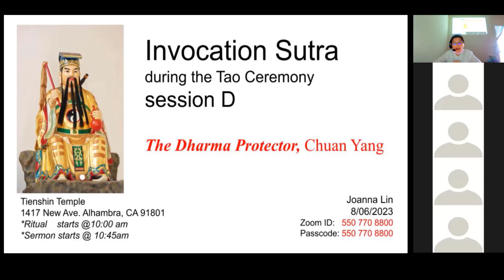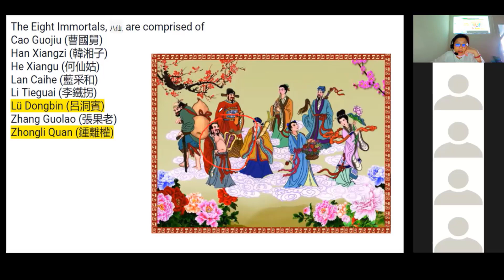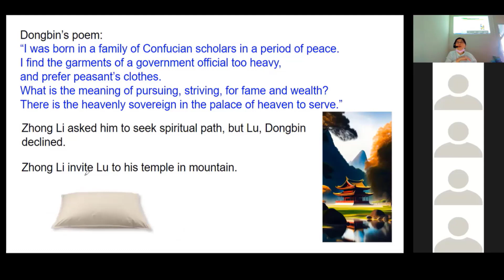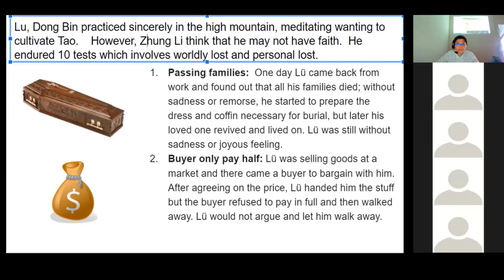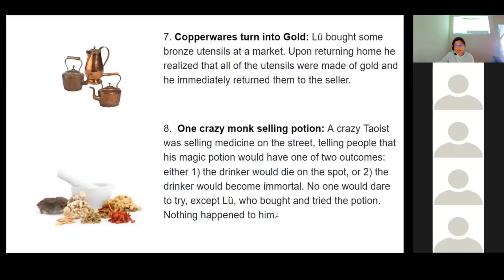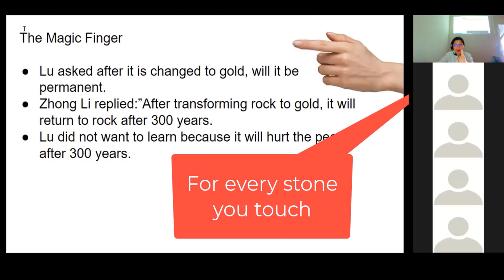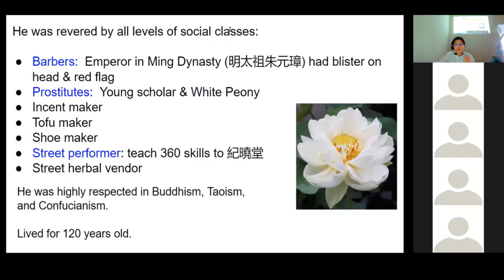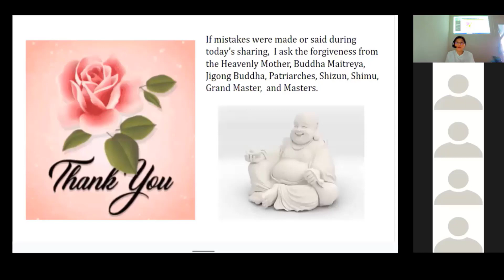Invocation Sutra, session D, The Dharma Protector, Chun Yang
Joanna Lin
Tienshin Temple, Alhambra, CA, United States
tienshinTemple.com
I-Kuan Tao Temple of BGJD